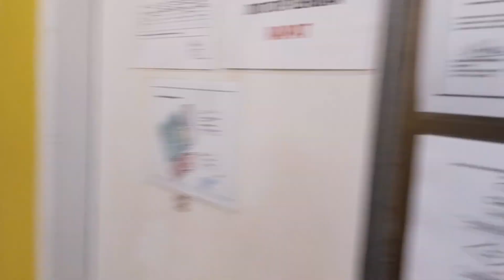Pencari Entiti 🦇👻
9:16pm, 9:19pm, 17/1/24